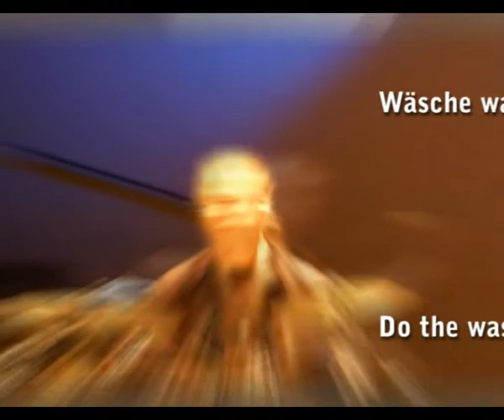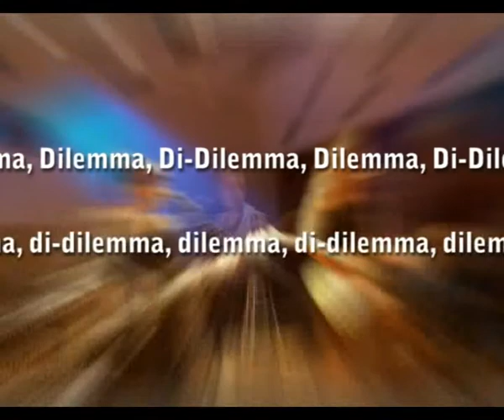Singvøgel: Dilemma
Aus dem Album "Für Zeiten wie diese"

Dilemma

Dauerlaufen oder Stöckelschuhe kaufen? Dilemma!
In der Sauna sitzen oder auf dem Sofa schwitzen? Dilemma!

Dilemma, Dilemma
Dilemma, Dilemma,
Dilemma, Dilemma, Di-Dilemma,
Dilemma Di-Dilemma, Dilemma.

Wäsche waschen oder Briefträger vernaschen? Dilemma!
Treue schwören oder andere betören? Dilemma!

Dilemma, Dilemma.

Hundertachtzig fahren oder Diesel sparen? Dilemma!
An den Aufschwung glauben oder Bank ausrauben? Dilemma!

Dilemma, Dilemma...

Dilemma

Go jogging or buy high heels? Dilemma!
Sit in the sauna or sweat on the sofa. Dilemma!

Dilemma, dilemma
Dilemma, dilemma
Dilemma, dilemma, di-dilemma,
Dilemma, di-dilemma, dilemma.

Do the washing or seduce the postman? Dilemma!
Pledge faithfulness or beguile others? Dilemma!

Dilemma, dilemma...

Drive with 110 miles per hour or save fuel? Dilemma!
Believe in economic upgrowth or rob a bank? Dilemma!

Dilemma, dilemma...